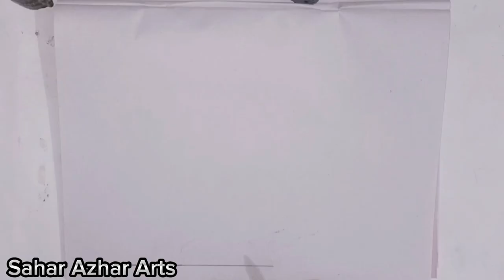How to Draw Shah Faisal Mosque Drawing / for beginners / step by step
Assalam walikum

Learn how to draw an easy landscape scenery step by step easy. Landscape pencil drawing _ pencil drawings Easy landscape painting in pencil drawing.

1. Artline pencil
2. Drawing paper
3. Colour p
4. Black pointer
5. Razer and Shopner

Queries Solved
how to draw,
Landscape drawing,
Pencil sketch drawing,
Pencil sketch,
Pencil Art,
Pencil drawing,
easy pencil drawings,
Scenery sketch,
Scenery drawing,

About this Channel ' Sahar Arts '
YouTube/drawings present Sahar Arts / how to draw is a drawing tutorial channel.we upload how to draw step by step easy drawing videos. All types of art and drawing videos everyone available here. Basic drawing, pencil sketch,line art, color drawings,3D art, realistic drawing,etc are presented here easily. How to draw cartoon,birds,dolls, animals, flowers,flags,fishes, house,super heros,etc. You can learn from this channel very easily.